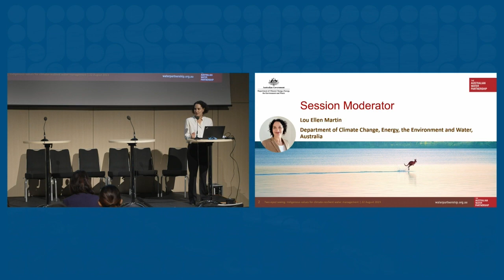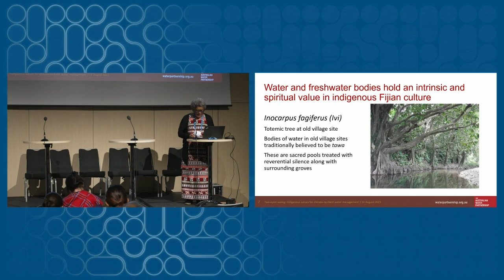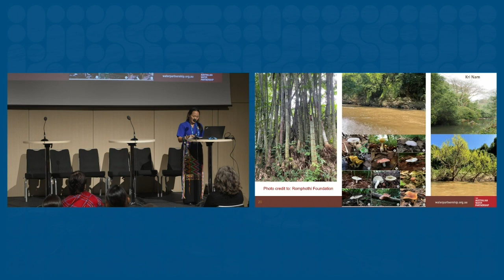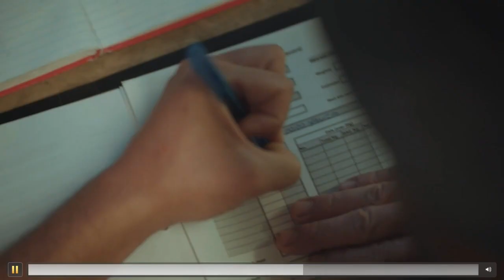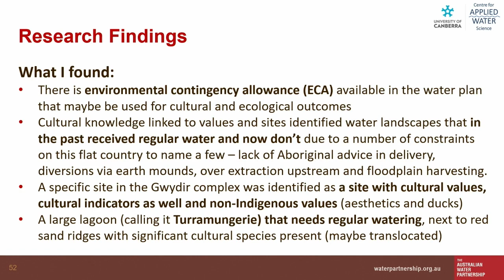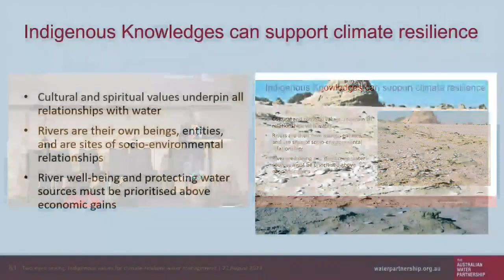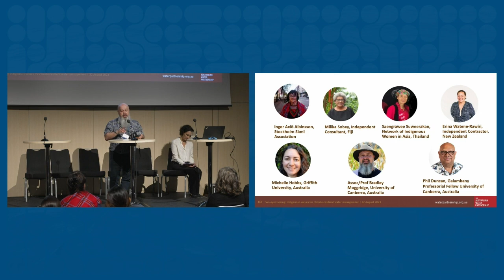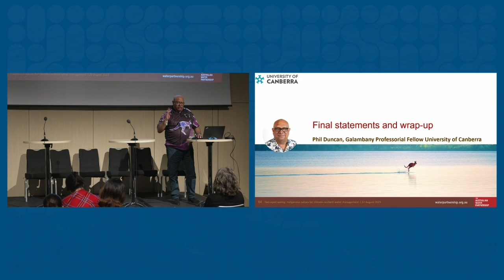World Water Week Session- Two-Eyed Seeing: Indigenous values for climate resilient water management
First Nations, Aboriginal, Indigenous and Traditional knowledge of surface and groundwater as well as cultural and spiritual values are an incommensurable contribution to water management internationally. Indigenous Peoples’ need support to action their strength, savviness, and know-how, requires support, resources and decision-making power in water management.

In this session from SIWI World Water Week 2023, participants share case studies of diverse journeys from Australia, New Zealand, South East Asia, the Pacific and Sweden, showing how First Peoples’ values and knowledge on environment and water is being used in practice to inform water management decisions.

The session was co-convened by the Australian Water Partnership and the University of Canberra.